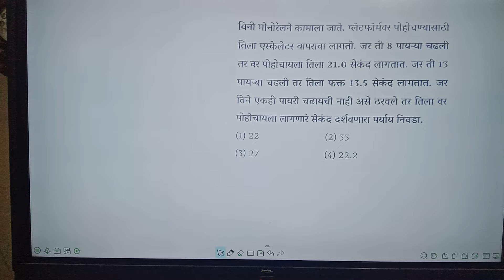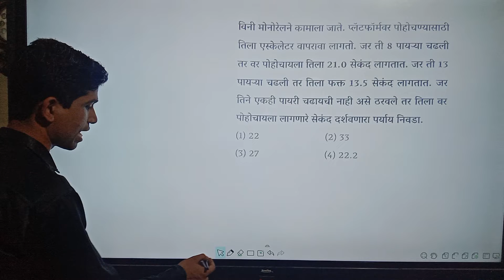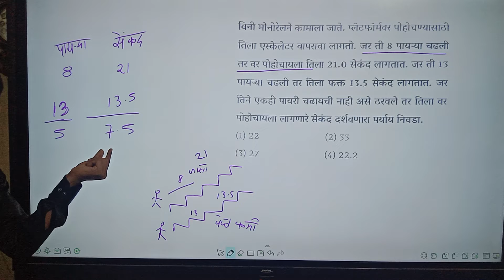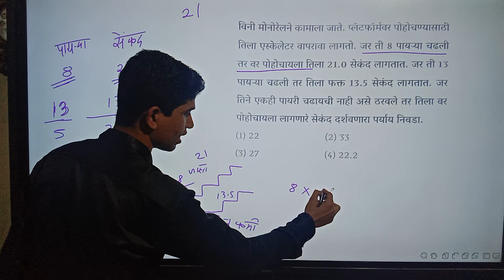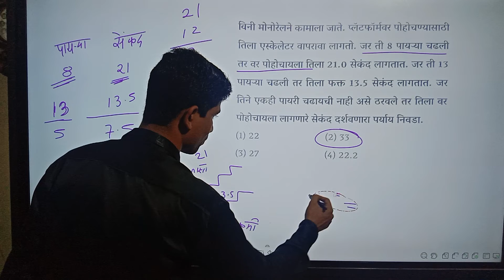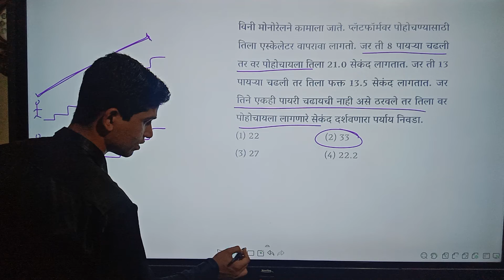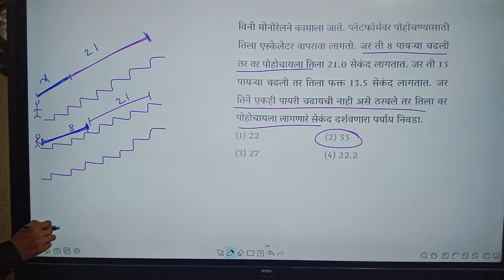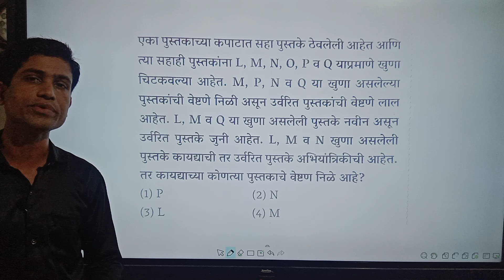MPSC प्रश्न बुद्धिमत्ता भाग3